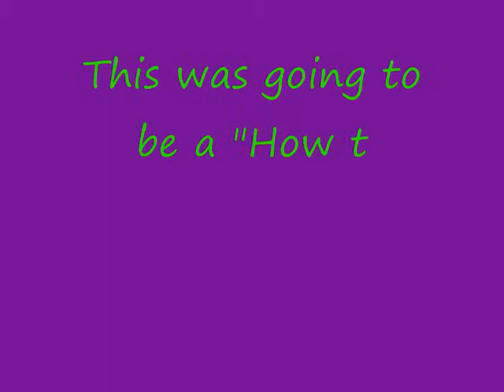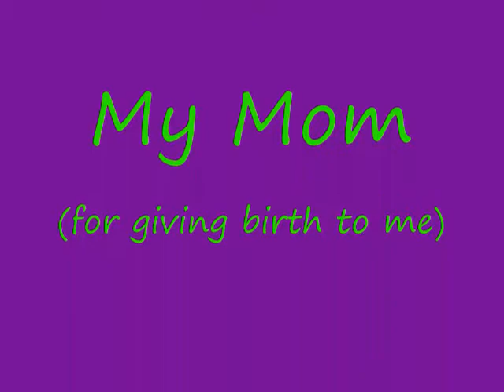Toilet Paper Castle